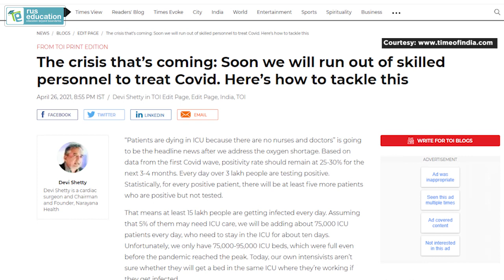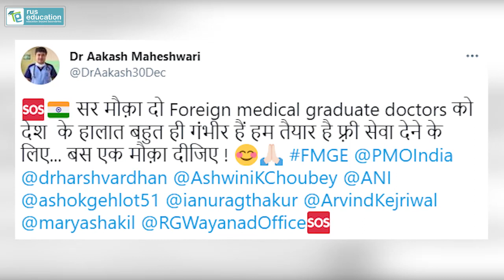Workforce Crisis in Indian Hospitals | Shortage of Doctors in India | FMGs as Corona Warriors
Before the outbreak of the epidemic, it was raising question that if the coronavirus takes the form of an epidemic in India, then how many doctors do the country have so that they can fight to fight it? But the epidemic opened up the country's health system in the beginning. There is a terrible shortage of doctors in India. You will be surprised to know that there is a shortage of 41.32 percent at primary health centers of the country. The same TV journalists like Rajdeep Sardesai and Rahul Kanwar have also been tweeting about the shortage of doctors and nurses in rural areas.
With the second wave of corona, the pace of transition of healthcare workers is also gaining momentum. It is a matter of relief that the effect of corona on health workers is mild due to vaccination but still they have to stay away from work for 14 to 21 days. Due to which hospitals are not able to work to their full potential. As a result, more than 4 thousand deaths are being caused by corona everyday, which is the highest in the world.

The number of the most infected is being seen in India today. The country today requires 2 lakh nurses and 1.5 lakh doctors to fight the corona epidemic in particular.